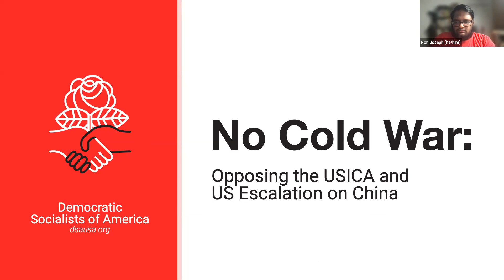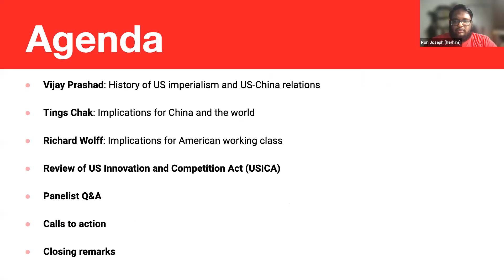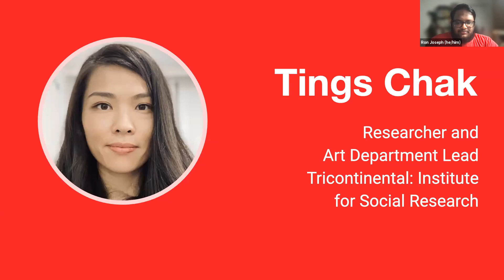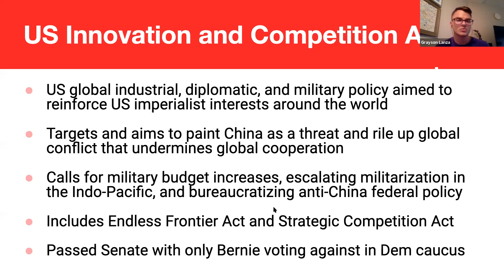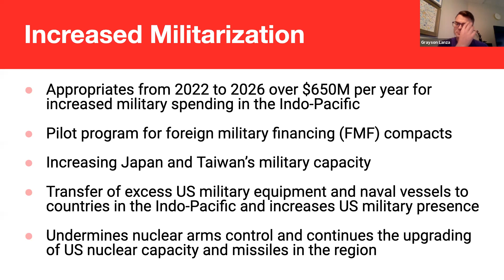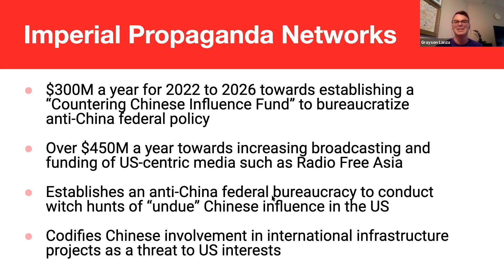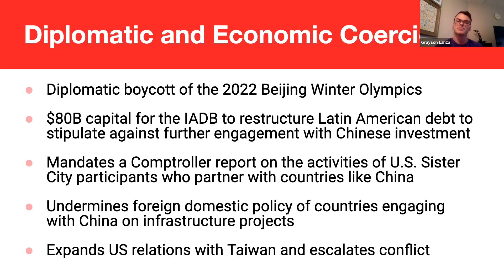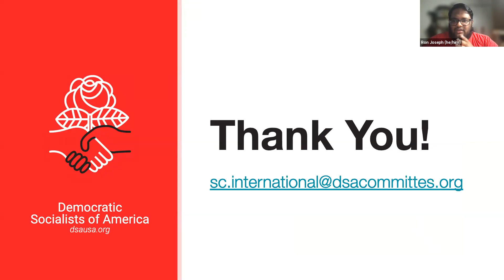DSA IC - No Cold War: Opposing the USICA and US Escalations Against China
The US escalation of tensions with China is well-documented, but the looming passage of most anti-China bill since the Chinese Exclusion Act has received little attention in the US. Join the IC, Richard Wolff, Vijay Prashad, and Tings Chak for a discussion on the US Innovation & Competition Act (USICA), which was originally recorded on Monday, September 20, 2021.